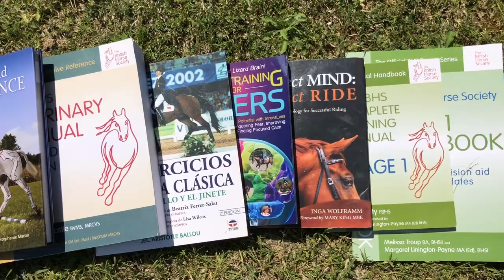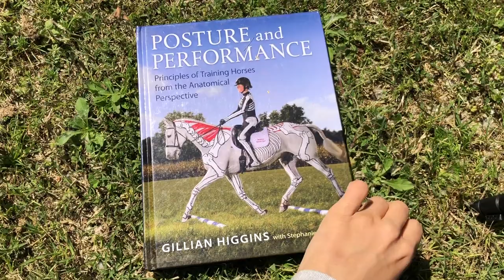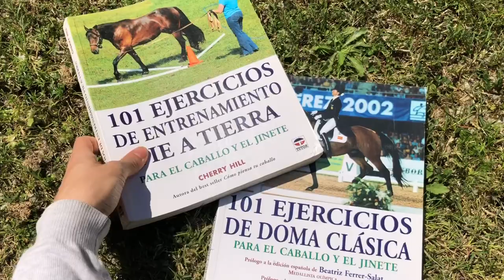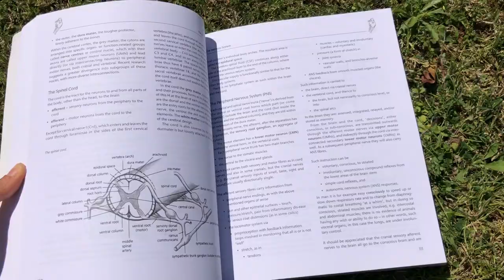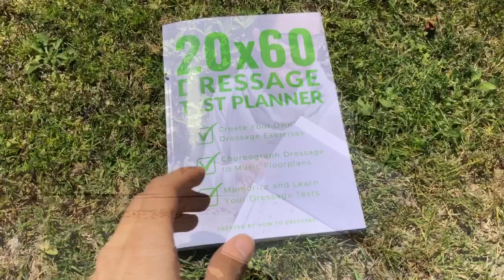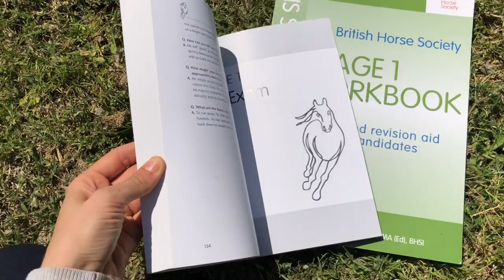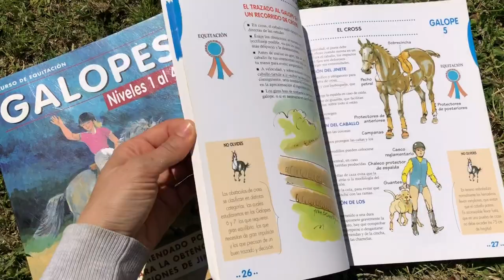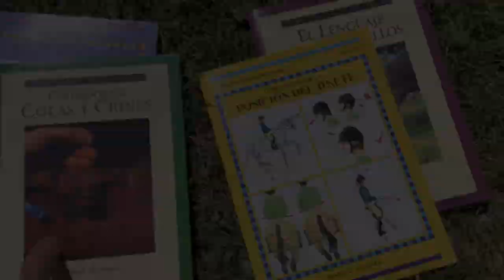Mis libros de equitación favoritos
El viernes fué Sant Jordi, cuenta la leyenda que el más temible de los dragones 🐉 asolaba un pueblo 🏘cuando lo princesa 👸🏼 iba a ser deborada por el dragon 🐉 apareció el caballero Sant Jordi, 🤴🏼🗡matando al dragón, de su sange 🩸brotó un inmenso rosal de rosas rojas 🌹 y Sant Jordi eligió la más bonita para entregársela a la princesa. 👸🏼🌹
Es mi día favorito del año 🚫🌹 y se regalan Libros 📚 así que de esto va el video 🎥 de hoy!
Os traigo mis libros 📚 favoritos de equitación! 🐴 Tengo unos cuantos 🙈 pero todos son muy interesantes! Os cuento un poco y os los dejo ver!!!
Os dejo por aquí abajo el link para comprarlos:

LINKS libros:
Perfect Mind, perfect Ride
Galopes del 1 al 4
Galope 5 y 6
Galope 7
BHS Complete manual
BHS Stage 1
Workbook stage 1
Posture and performance
101 ejercicios de doma clasica
101 ejercicios pie a tierra
Brain training
Dressage 60x20
Guias ecuestres ilustradas
FUTUROS LIBROS:
Victor Alvarez
Ingrid Klimke Cavalettis